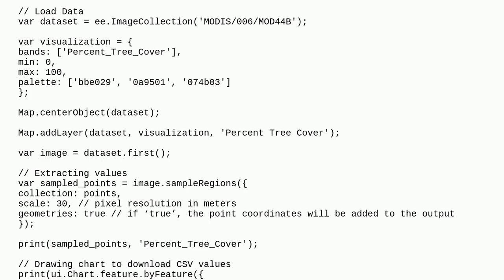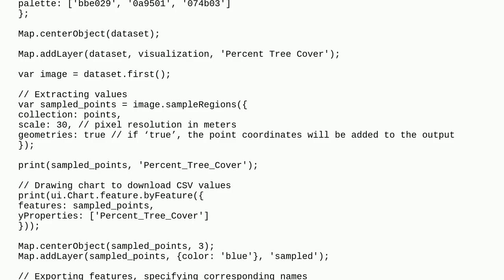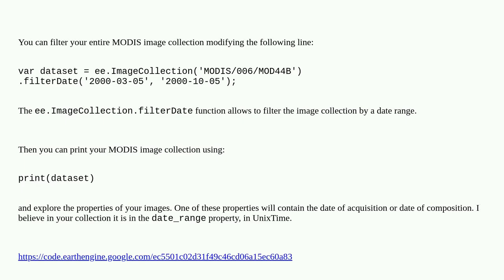Gis: Knowing / defining sensing year from data to extract using Google Earth Engine JavaScript API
Knowing / defining sensing year from data to extract using Google Earth Engine JavaScript API

A special thanks goes out to the community

  google-earth-engine forest-ecology google-earth-engine-javascript-api